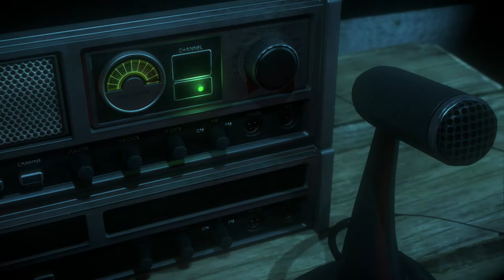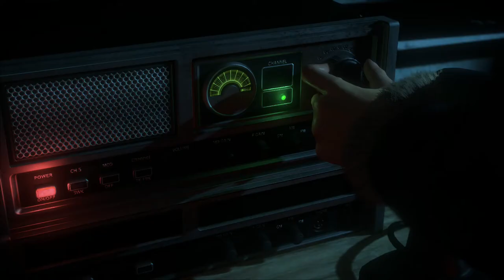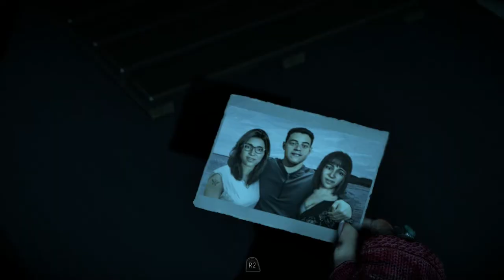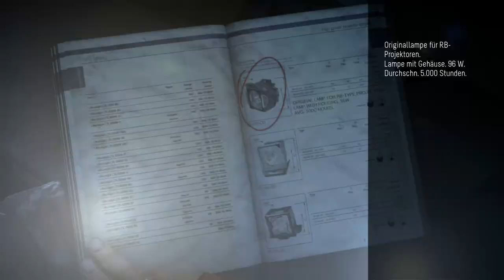Until Dawn - #09 - In den Keller